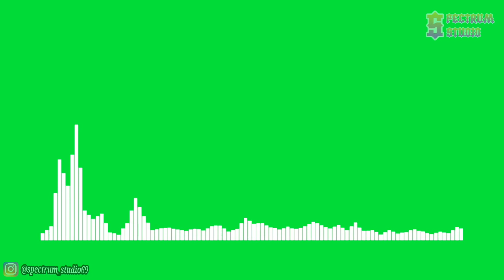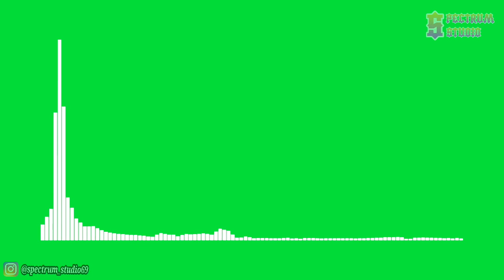RedMoon feat. Jonny Rose - Only Us [NCS Uplifting Release] | Line Spectrum Green Screen